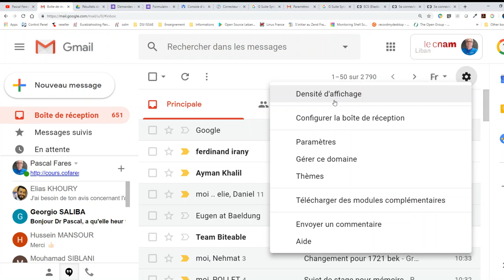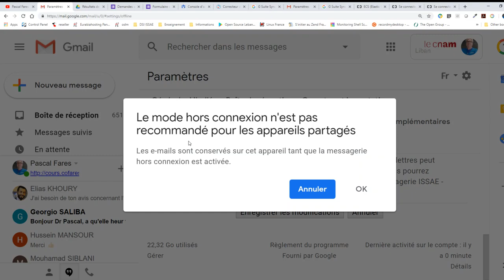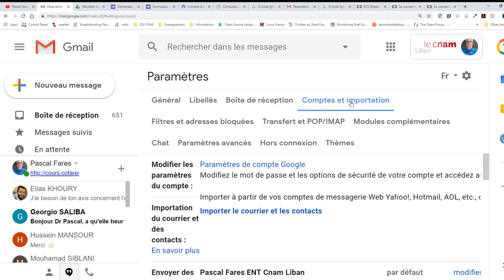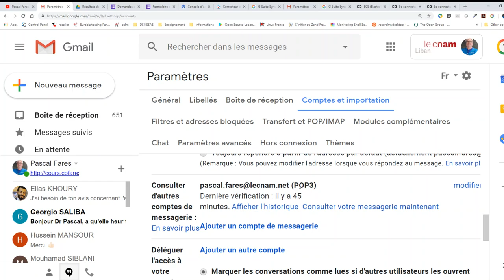Mail isae.edu.lb hors ligne dans google chrome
Grâce à Gmail hors connexionm de l'isae.eduu.lb, les utilisateurs ont accès à leur messagerie et peuvent rédiger de nouveaux messages lorsqu'ils ne sont pas connectés à Internet, ou si leur connexion est lente ou peu fiable. Gmail envoie automatiquement les messages sortants dès que l'utilisateur se reconnecte. Notez que l'intervalle maximal de synchronisation des données est de 30 jours.